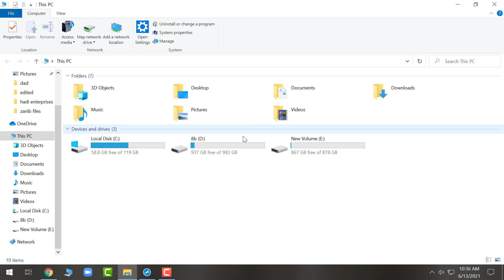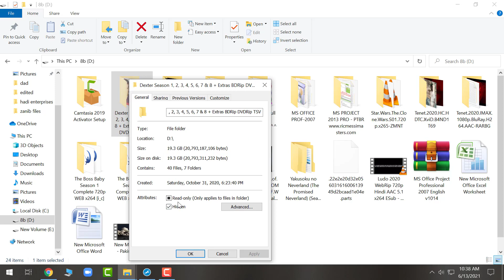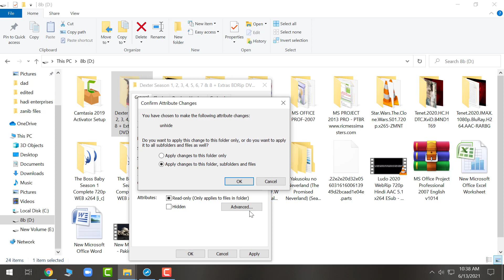how to hide and unhide folder in windows 10 - hide/unhide a file or folder in windows 10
how to hide and unhide folder in windows 10 - how to hide and unhide folders in windows 10 /  hide file unhide file  in windows 10. how to hide and unhide folder in windows 10.

how to hide and unhide files and folders in windows 10 | show hidden files [hide and unhide.
ونڈوز 10 میں فائل یا فولڈر کو کیسے چھپائیں